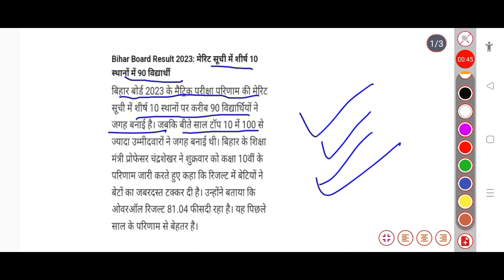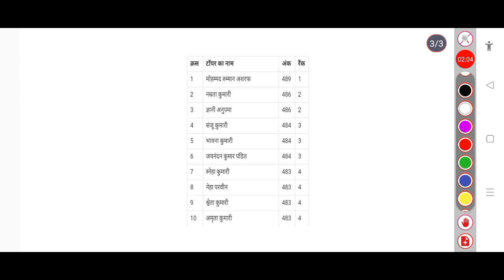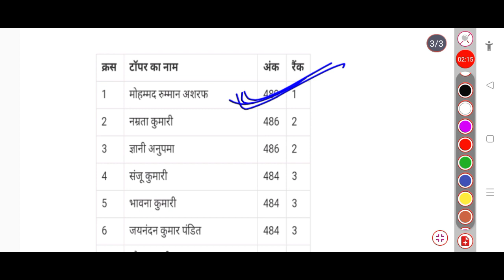BSEB Bihar Board 10th results 2023 Toppers